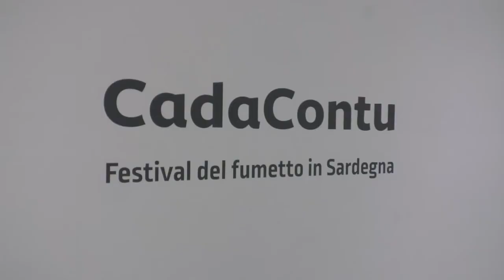Nuoro ISRE cada contu masterclass 05 02 20